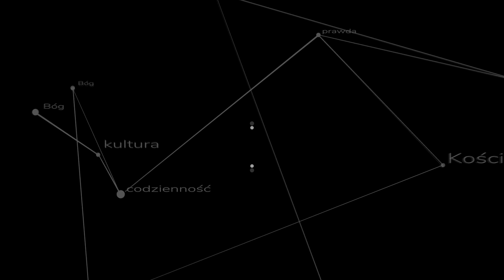Modlitwa o uzdrowienie - ratunek czy zagrożenie? Nawiązując do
Różnego rodzaju ruchy charyzmatyczne często są przedstawiane jako przejaw "wiosny Kościoła" i świadectwo płodności Kościoła po Soborze Watykańskim II. Czy jednak te ruchy faktycznie prowadzą ludzi do Chrystusa?